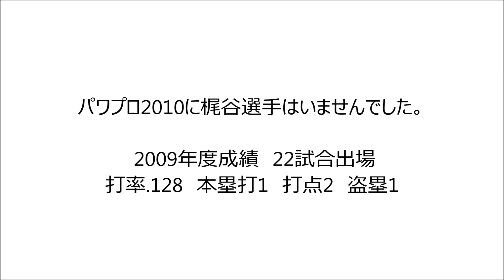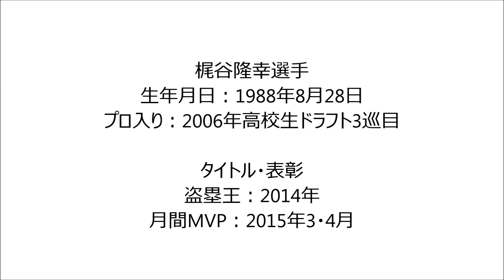梶谷隆幸選手のパワプロの能力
梶谷隆幸選手
右投左打
年齢：30歳 (2019/8/23動画投稿時)
バンドリーマー!さんのリクエストで梶谷選手の動画です。
ニコニコ動画
リクエストされる場合はtwitterのフォローを必須としています。リクエストされる方は6/28に投稿した「いくつかお知らせ」という動画とその動画説明文の確認をお願いします。動画説明文にリクエストの際に記載して頂きたい事項を書いてます。
↓↓こちらです。

現在受けているリクエスト

万永貴司選手 新木賢介さん
朝倉健太選手　rukatsuy aさん
肩がGまとめ　ぽてと ぽてとさん
山﨑武司選手　岡本慎太郎さん、ko daiさん、田所英二さん
メッセンジャー選手　ファイト!若虎さん、たまごchさん
土橋選手 Yotaro TAKEIさん
真中満選手　mori junさん
嶋重宣選手　松岡慶将さん
サファテ選手　!野球さん
岸孝之選手　Daisuke Mさん、京田陽太さん
パワーGの選手まとめ　わっかーさん
岡島豪郎選手 頭の悪い人さん
ユウイチ選手　男子こいのぼりさん
牧田和久選手　チャンネルK&Rさん、ゼロISOBEさん
多田野数人選手　くらー くらーさん
G.G.佐藤選手　となりのデスパイネさん
ホセ・フェルナンデス選手　ペゲーロ・ゲレーロ・ナバーロ三兄弟さん
則本選手　様柳田遥輝さん
一場選手　湯川のドリキャスさん、マジェスティーダノンさん
大野雄大選手　けったんチャンネルさん
山井大介投手　そこらの中日ファンD Dさん、zero〜覇気〜さん、TVピーナッツさん、サーバルさん
許ミンチェ投手　9573 wannaさん
松井祐介選手　どらほー どらほーさん
北川博敏選手　ことりのおやつさん
堂上剛裕選手　ららぽーとさん
高橋聡文選手　オスマンザウルスさん
牧田明久選手　ライサムさん
鈴木健選手　gon kiruaさん
投手能力があるサクセス野手の能力　大山智生Officialさん
小松聖投手　mapleめーぷるさん
水口栄二選手　はらぺこあおむしさん
近藤健介選手　a yuさん
田中広輔選手　伊達康さん
松本哲也選手　always moviesさん
寺内崇幸選手 BCリーグ栃木ゴールデンブレーブス監督さん
本間満選手 原貴仁さん
藤浪選手　絢也竹口さん、b視聴者さん
宮西選手　紅坂レンさん
サブロー選手　8823 spitzさん
佐々木主浩選手　中島利光さん
下柳選手　2シーザーさん
甲斐拓也選手　愛これんさん、川上善子さん
堂上直倫選手　Cain裏さん
山川選手　やきゅーばんガム2さん、kiyo TVさん,ガトーショコラさん
上田浩明選手　NA TAさん
武山選手(中日)　中裕二さん
桑田投手の打撃成績　baseball Americanさん
金村義明選手　原田大将さん
走力Gの選手　タッキー本優日さん
総変化量13以上の投手 先生googleさん
秋山幸二選手　TV AuSLve. さん
高木浩之選手　あいうえおかきくけこさん
小川泰弘選手　よんちゃんねるさん,野球部副主将さん
清水直行選手　少年卓球さん
横浜ベイスターズの全助っ人選手の能力　ミスチルくんさん
ベニー・アグバヤニ選手　流し打ち万々歳さん
ミンチー選手　高取正宏さん
鉄平選手　北乃政男さん
タイロンウッズ選手　高岡賢生さん
エルドレッド選手　aYu MNKBカープさん
中島卓也選手　暇人0世さん
中田賢一選手　キリサメマームさん
永井投手(元楽天)　小ネタチャンネルさん
坂田遼選手　山田遥楓ファンさん
多村仁選手　松田十亀さん
谷元投手　スライムさん
小林宏之投手　adm jyzさん
森本稀哲選手　年収エメラさん
藤井淳志選手　ケイちゃんねるさん
安達了一選手　hiroto 3090さん
黒木知宏選手　ドルフィンSunさん
ペタジーニ選手　石原法子さん
李大浩選手　山田哲人さん
和田一浩選手　Gメンフィスさん
川口憲史選手 たかchanさん
デニー投手　戸田崎友二さん
大西宏明選手　M Kさん
清田育宏選手 実況者ゆっくりnonさん

1コメ3回済の方でまだ投稿してない方

サブアカコンチャンさん
リクエスト確認中。
決まられましたら「金特を持つOB選手まとめ」動画のコメントに返信お待ちしています。

1コメ取られた方
チャンネルK&R 1回
よんちゃんねるさん 1回
スバルさん1回
加藤裕子さん　1回
年収エメラさん　1回
アッドマークガチ初心者 1回
暇人0世さん 1回
キリサメマームさん　2回
饒舌なぺぺぺのぺーのぺー 2回
戸田崎友二さん　1回
M Kさん　1回
あなたのうしろにはいつもじゃがりこがいるさん　2回